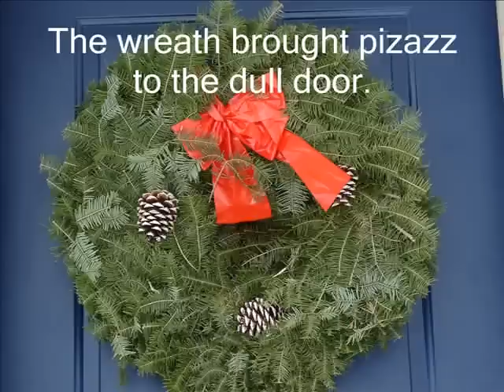Personification project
I did this video as a semester project for my english class. It is nothing but examples of personification.